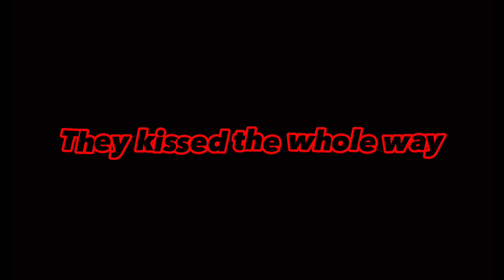I PUT @Jefedahoodpreacher ON A BLIND DATE W/ A BADDIE 😍**THEY GOT IN THE BACKSEAT😈**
ROAD TO 10K BY JUNE 1ST!

ayyejeff
kyderrr